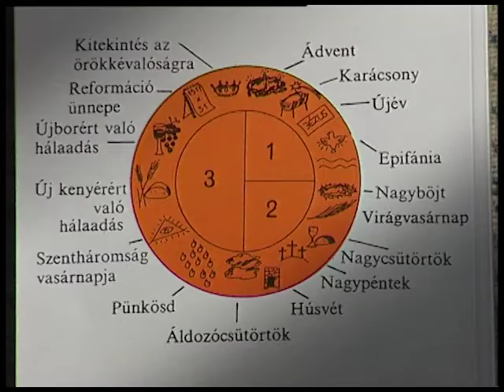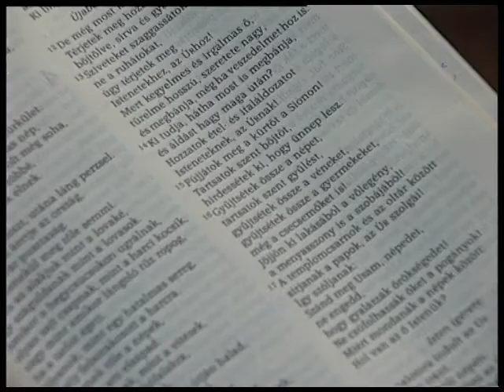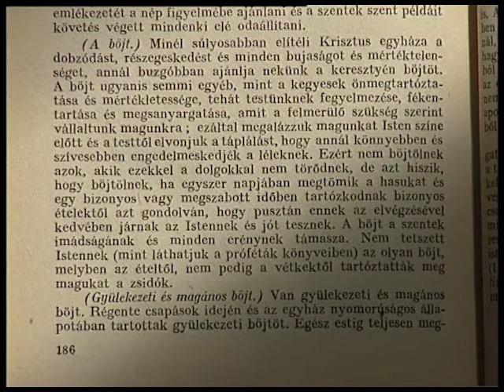Ökumené Református (2000.03.22.) Pécs TV